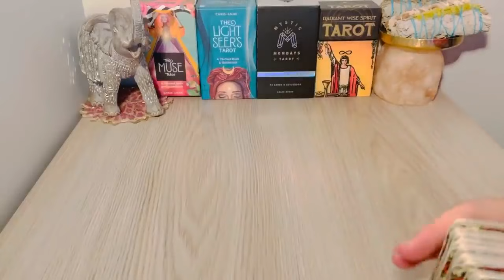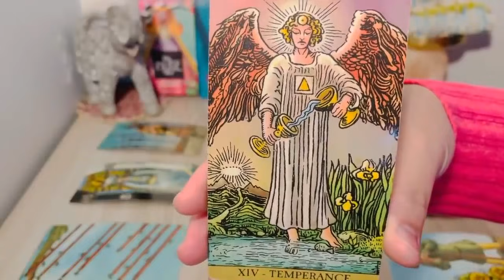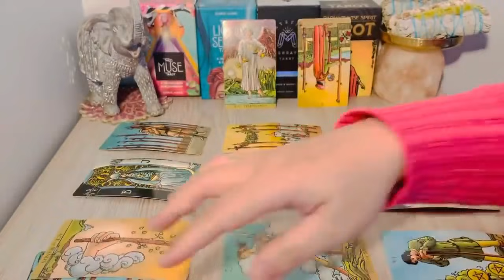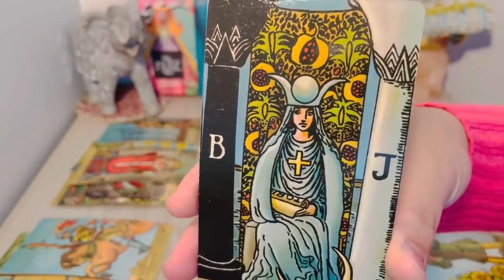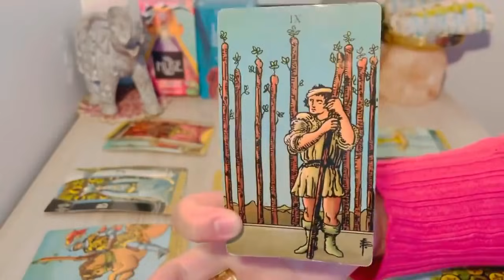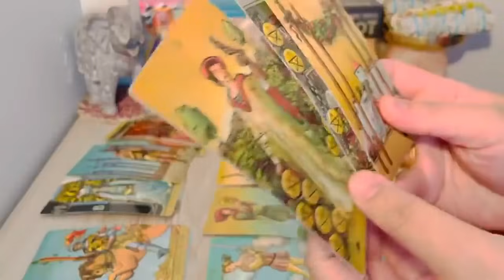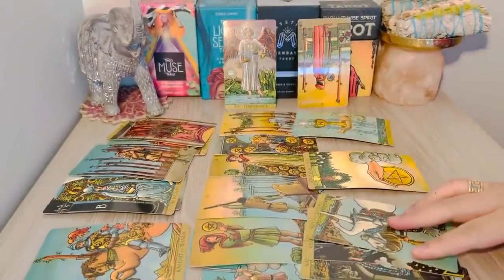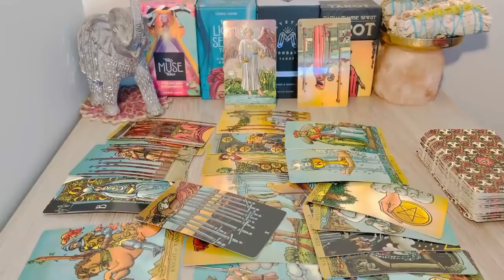SAGITTARIUS Next 24 Hrs, "❤️Game Changer Message From Someone! " 2021